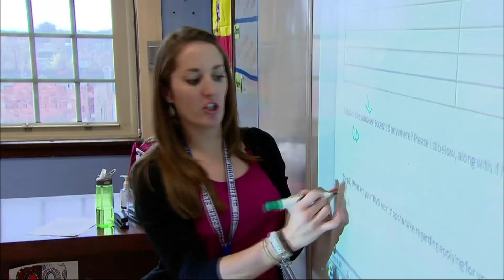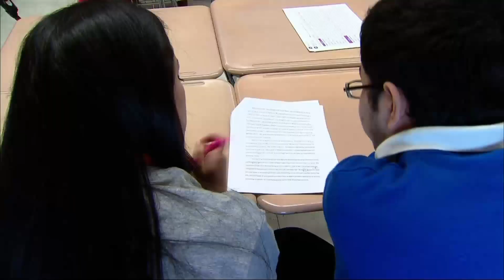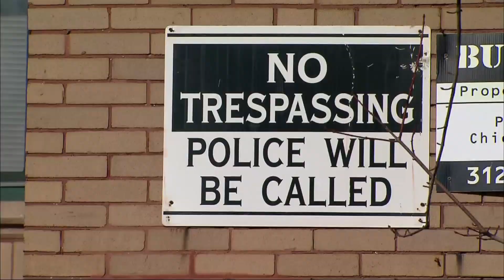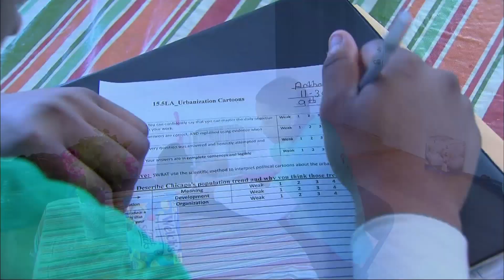To Lower Dropout Rates, Finding Potential Where Support Systems Are Lacking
Nonprofit educational organization OneGoal has partnered with Chicago public school to push kids at risk of dropping out of high school to persist and attend college. Ash-har Quraishi of WTTW Chicago reports for our American Graduate project on the special curriculum that hones leadership skills these kids often already have.